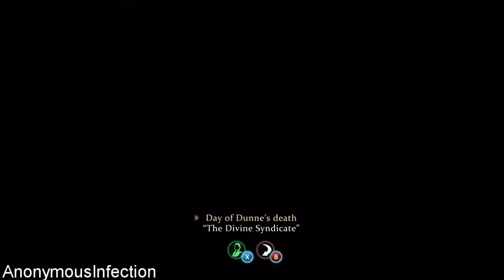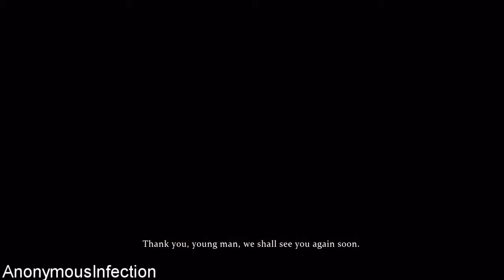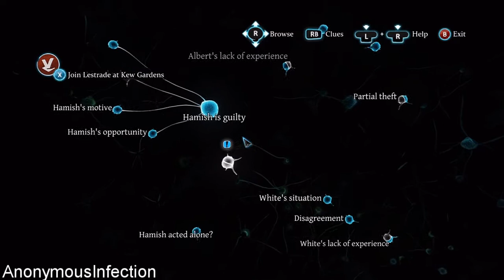Sherlock Holmes: Crimes and Punishments - Walkthrough Part 25 - The Kew Gardens Drama: Case Closed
Walkthrough of Sherlock Holmes: Crimes and Punishments in High Definition on the Xbox 360.

Systems: PS3, Xbox 360, PlayStation 4, Xbox One, PC,

Developer: Frogwares